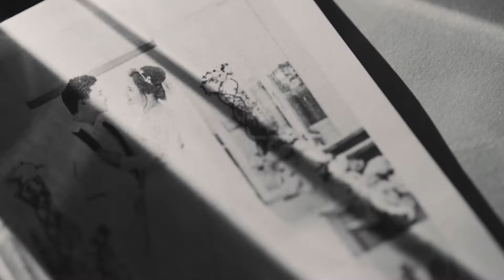Filming Art | Nicholas & Salv_Journey fill with Joy & Love by Director of Thr One Story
Best wishes to Nicholas & Salv for a fun-filled future together ~! ❤

Together we start the journey with our love and care.
A new journey fill with joy and love~~~!!!

Dinner Reception : Subang Empire Ballroom